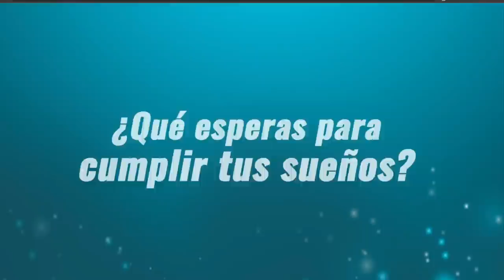Lotería de Medellín Resultado VIERNES 29 DE ABRIL 2022 ✅🥇🔥💰 PREMIO MAYOR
Hola buenas noches, te presentamos los resultados de las loterías y chances en Colombia, vamos con el Resultado para la Lotería de MEDELLÍN del VIERNES 29 DE ABRIL de 2022.

Resultado de la Lotería de Medellín VIERNES 29 DE ABRIL de 2022
Lotería de Medellín 29 DE ABRIL
Lotería de Medellín 29 DE ABRIL Premio MAYOR
loteria medellin
loteria de medellin ultimo sorteo
medellin loteria